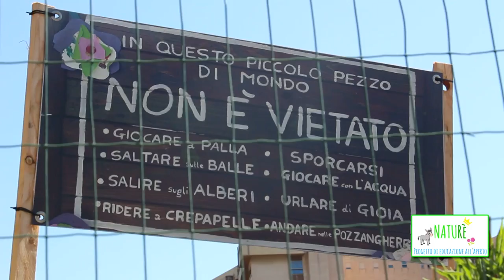Naturè progetto di educazione all'aperto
NatuRè è un progetto di educazione all'aperto, per bimbi dai 2 ai 6 anni. A NatuRè l’insegnante è la Natura e le aule sono i suoi spazi verdi.